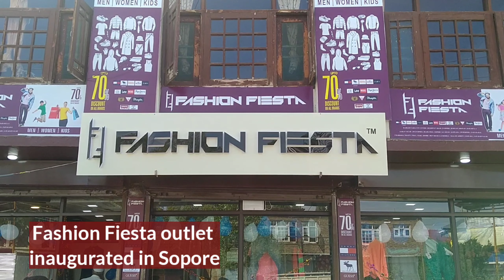Fashion Fiesta launches its 22nd Outlet in Sopore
22nd outlet of fashion fiesta was today inaugurated in sopore in presence of Managing Director Fashion Fiesta, Adnan shah and other members of Traders association Baramulla